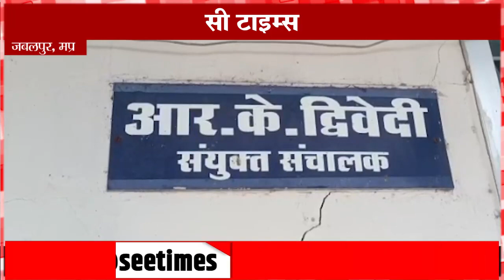जबलपुर : शासकीय आईटीआई में एमपी स्टूडेंट यूनियन छात्र संगठन ने किया प्रदर्शन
जबलपुर माढ़ोताल में स्तिथ शासकीय आईटीआई कॉलेज में एमपी स्टूडेंट यूनियन छात्र संगठन के द्वारा कॉलेज में व्याप्त अनिमिताओ को लेकर प्रदर्शन करते हुए संयुक्त संचालक को ज्ञापन सौपा है,जहाँ कॉलेज में भीषण गर्मी में पानी की समस्याओं और टीचर्स द्वारा छात्रों की क्लास न लिए जाने एवं महिला आईटीआई बंद होने को लेकर ज्ञापन सौपते हुए सभी मांगो को जल्द से जल्द पूरी किये जाने की मांग की है साथ ही छात्र संगठन ने चेतावनी दी है कि अगर उनकी जल्द मांगे नही मानी जाती है तो वह उग्र आंदोलन को बाध्य होंगे।
वही संयुक्त संचालक ने कहा की शासकीय आईटीआई में निर्माण कार्य चल रहा है जिसके चलते मशीनरी व अन्य चीजों को शिफ्ट किया जा रहा है जिसके चलते छात्रों तोड़ी बहुत परेशानिया हो रही है उनकी सभी समश्याओ का जल्द से जल्द निराकरण कर दिया जाएगा।